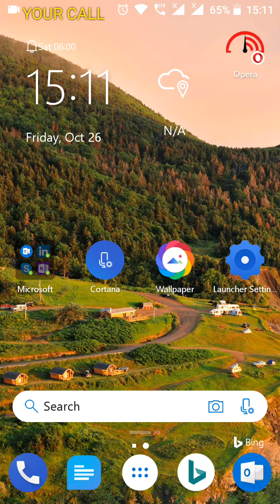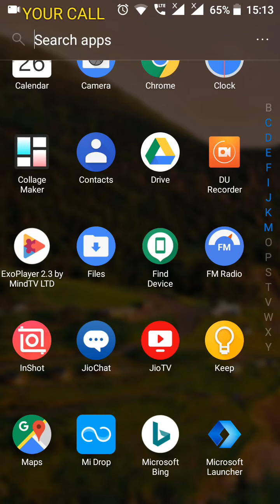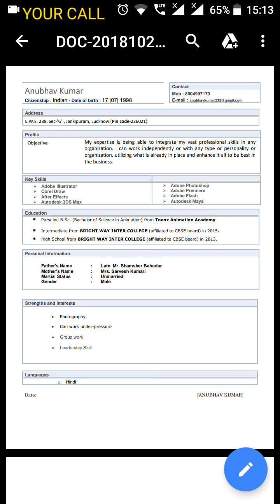Convert Microsoft Word Document to PDF in Android Mobile Phone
Convert MS Word File to PDF in Android Mobile. Change pdf to word

Convert Microsoft Word to PDF

Convert PDF to Word document

Watch the full playlist of Android here